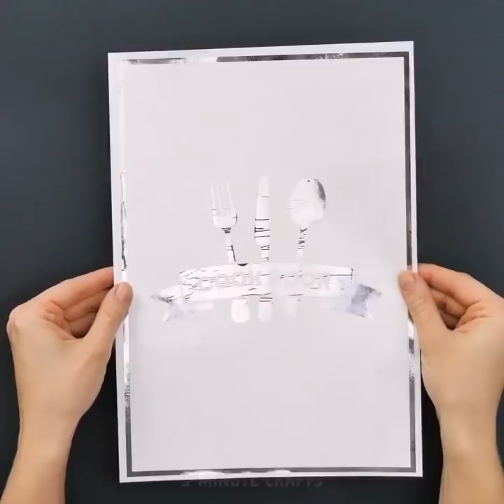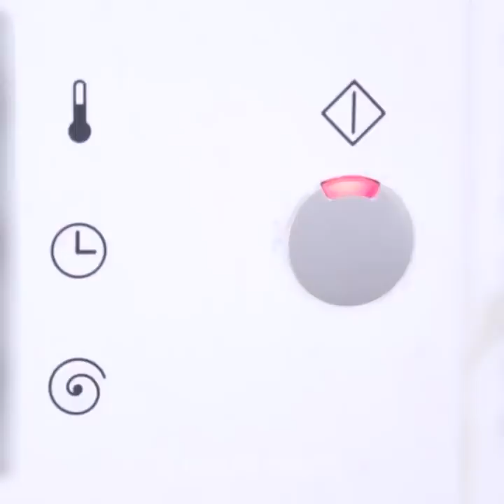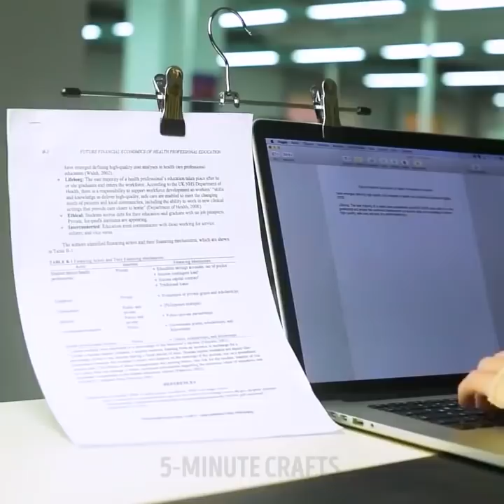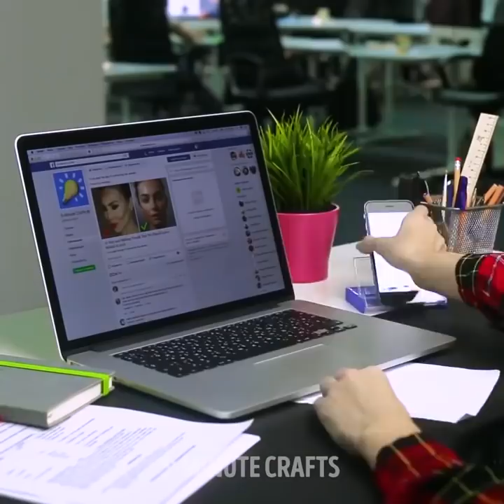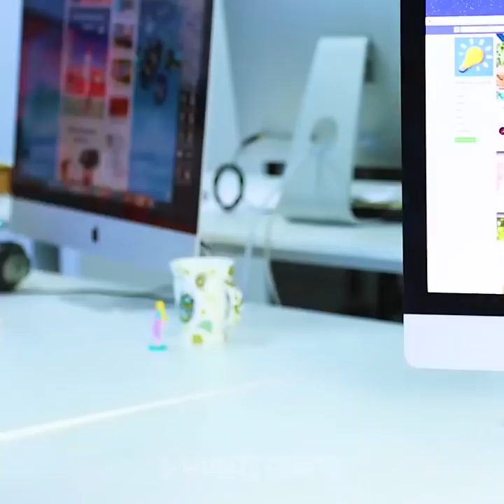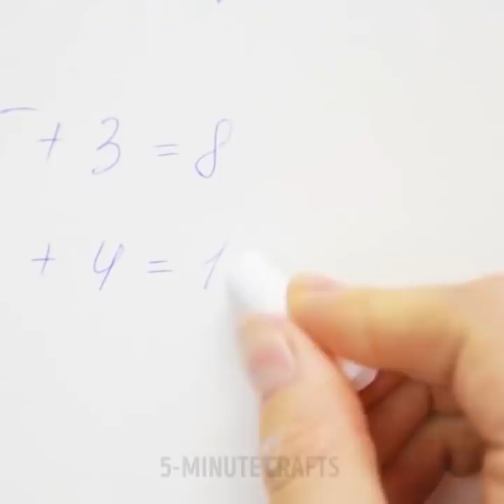22 TRUCCHI VIRALI CHE TI FARANNO PERDERE LA TESTA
TRUCCHI PAZZESCHI

Proviamo alcuni trucchi della nonna che funzionano perfettamente!

Se hai bisogno di far rivivere un vecchio dipinto polveroso, prendi una patata, tagliala a metà e applicala semplicemente sulla superficie del dipinto finché non diventa di nuovo splendente!

Se hai bisogno di disegnare un ovale perfetto, dividi un foglio di carta su 8 parti uguali, quindi aggiungi 2 chiodi a testa piatta e disegna una linea con un filo.

Cosa fare quando il tappo del vino non rientra? Lasciatelo nell'acqua calda per 3 minuti.

Se ti sei presa una scheggia mentre lavoravi in cucina, premi un bicchierino sulla parte danneggiata della mano. Creerà una pressione necessaria per far spremere la scheggia dalla tua mano.

Se hai bisogno di far bollire un uovo rotto basta aggiungere un po di aceto all'acqua, ti aiuterà a far bollire l’uovo correttamente.

Non dimentichiamo quanti trucchi fantastici possiamo fare con del semplice bicarbonato di sodio. Pulisce i gioielli in argento, puoi cucinare pancake e rimuovere facilmente le macchie da vestiti e tappeti!

Condividerò anche con voi i consigli dello chef su come controllare la cottura della carne con le dita ed il palmo della mano! Scopri se una bistecca è cruda, rara, mediamente rara, media o ben cotta!

E alcuni modi folli per cucinare una bistecca per quella materia!

Questo video è pieno di trucchi virali che ti lasceranno a bocca aperta! Idee per l'ufficio: come far sì che il caffè rimanga caldo più a lungo, trattare con trascrizioni scomode, scoprire vari usi con le palline da tennis e molto altro! Impara come fare una piccola amaca su cui poggiare i piedi, come evitare che il tuo pranzo venga rubato, tieni le mani correttamente mentre digiti sul computer, fai un fantastico massaggio per la testa, melma anti-stress, il gioco di basket da ufficio. Ti mostrerò anche come creare un supporto per bussole e tablet con delle matite e, ultimo ma non meno importante, ti mostrerò i modi semplici ma molto efficaci per nascondere i tuoi soldi in ufficio, proprio nel tuo laptop per essere più specifico!